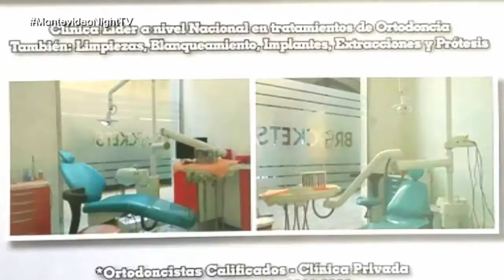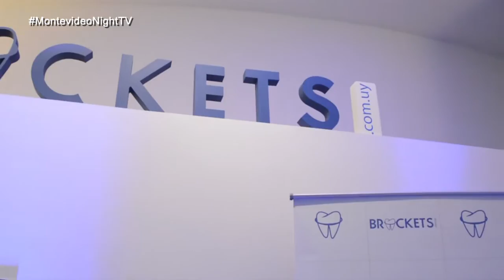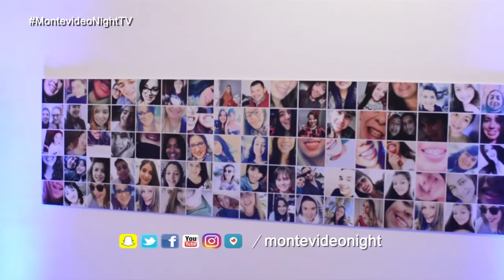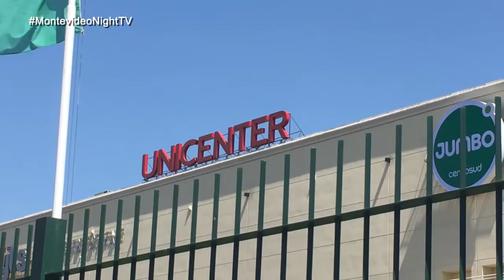PGM_54_PARTE_01, Emitido el Viernes 06 de Enero de 2017 por CanalU Cablevisión Uruguay